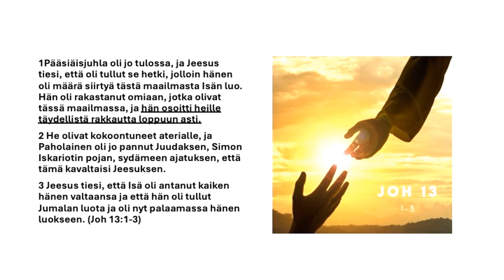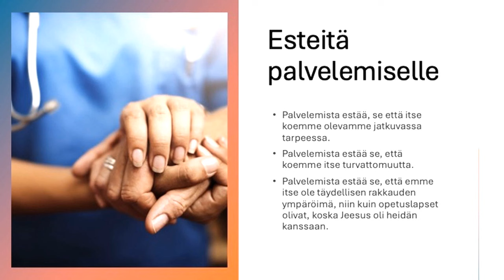Veli-Pekka Joki-Erkkilä - Palvelemisen siunaus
Veli-Pekka Joki-Erkkilä - Palvelemisen siunaus (Joh 13:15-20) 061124